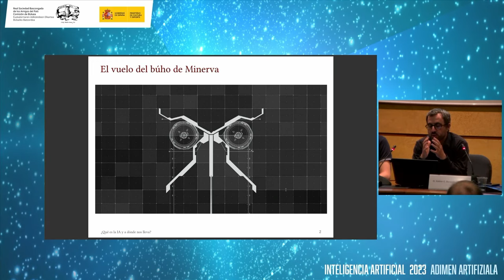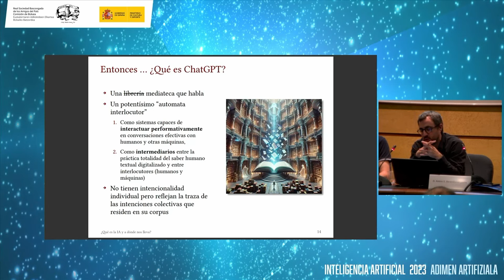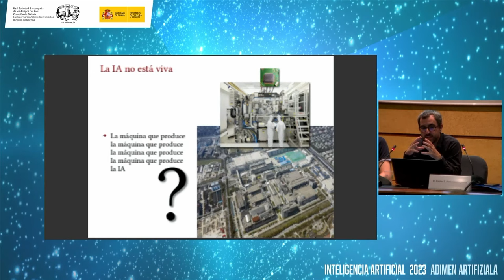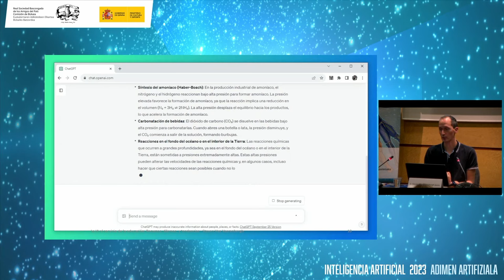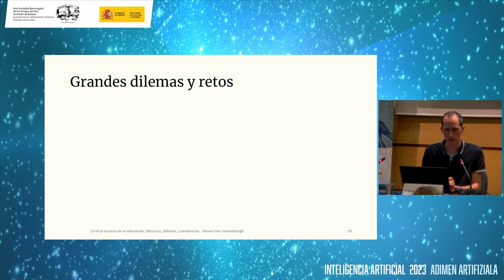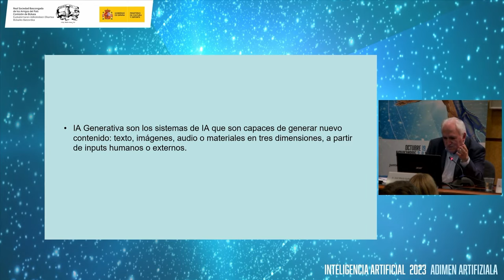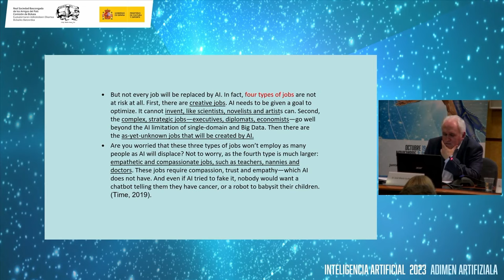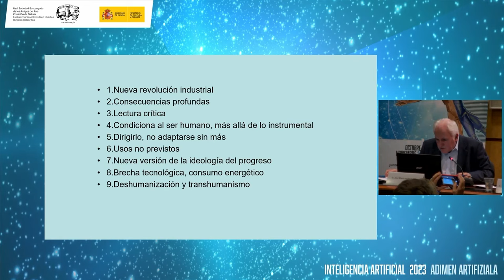Mesa: "IA. ¿Desafío transformador para los seres humanos?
Beneficios y riesgos con mirada humanista, ética y socio-educativa

Bilbao 26 de octubre, jueves. 18:00 h.

Presenta y modera: : Begoña Cava, Historiadora, Profesora (UD) y Amiga de la RSBAP-CB.
Intervenciones de:
- Xabier E. Barandiaran, Profesor, Doctor de la Facultad de Educación, Filosofía y  Antropología (UPV/EHU).
- Steven Van Vaerenbergh, Profesor, Doctor e Investigador de la Facultad de  Ciencias (U. de Cantabria).
- José María Guibert S.I., Catedrático de la Facultad de Ingeniería (UD). Ex-Director  del Centro de Ética Aplicada (UD). Rector (UD) 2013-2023.
AARI BURUZKO MAHAIA.  ERRONKA ERALDATZAILEA GIZAKIONTZAT? ONURAK
ETA ARRISKUAK, BEGIRADA HUMANISTA, ETIKO ETA SOZIO-HEZITZAILE BATEZ

Bilbon, Urriak 26, osteguna. 18:00etan.
Aurkezle eta moderatzailea: Begoña Cava, Historialaria, Deustuko Unibertsitateko
Irakaslea eta EAE-BBko Adiskidea.
Hizlariak:
- Xabier E. Barandiaran, UPV/EHUko Hezkuntza, Filosofia eta Antropologia Fakultateko Irakasle     Doktorea.
- Steven Van Vaerenbergh, Kantabriako Uko Zientzia Fakultateko Irakasle, Doktore eta Ikertzailea.
- José María Guibert S.I., DUko Ingeniaritza Fakultateko Katedraduna. DUko Etika Aplikatuko Zentroko Zuzendari ohia, DUko Errektorea 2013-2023.